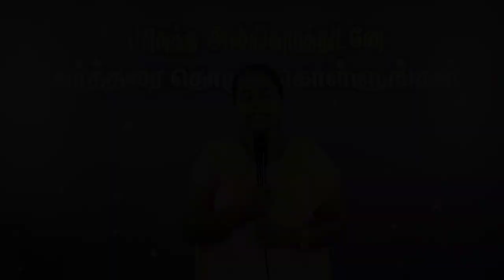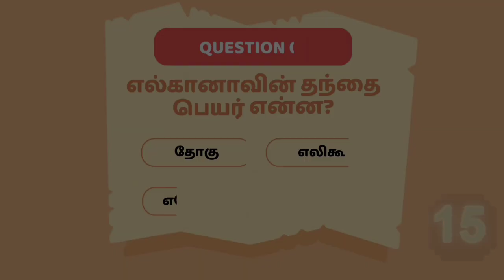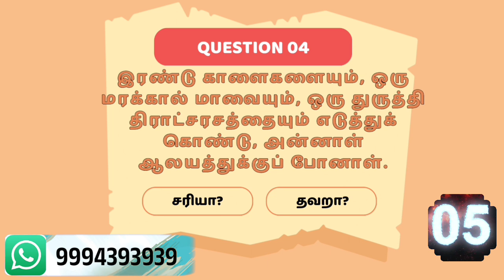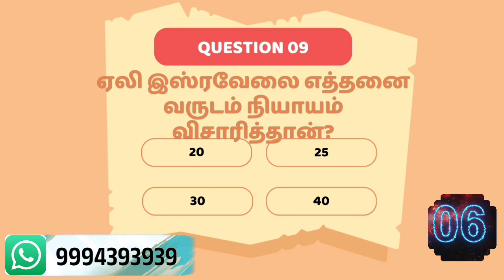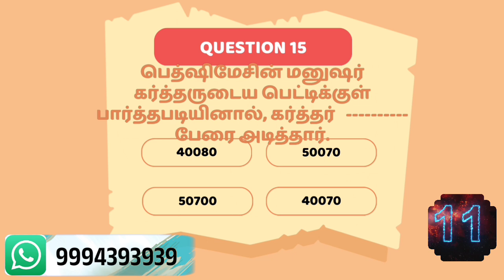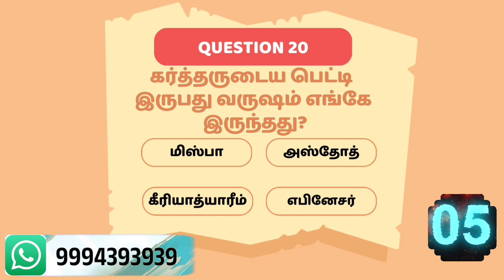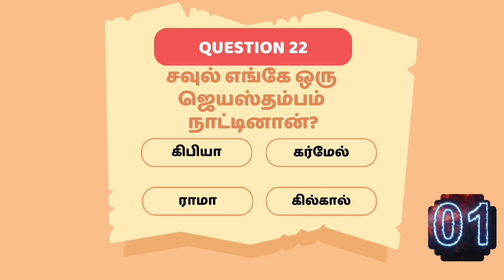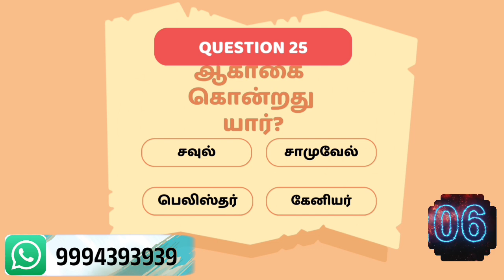நீங்களும் கண்டு பிடிக்கலாம் - Episode 21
1 சாமுவேல் புத்தகத்திலிருந்து...